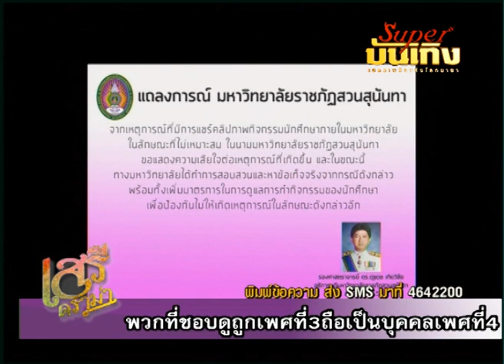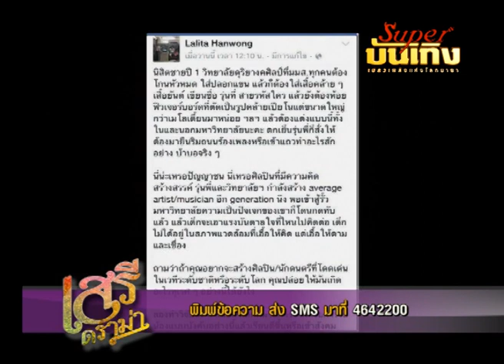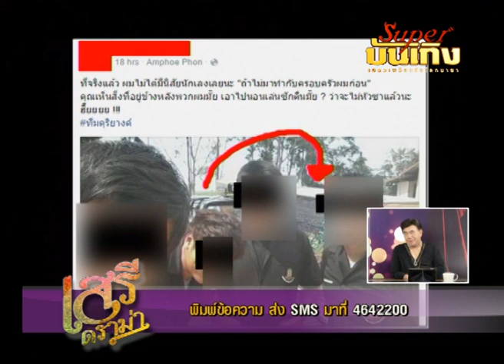[ฟังความเห็น] อ.เสรี บอกดูคลิปรับน้องแล้ว "อยากจะรู้จักพ่อแม่เด็กพวกนี้"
จากภาพการับน้องที่เป็นประเด็นดราม่าอยู่ใน internet อ.เสรี วงษ์มณฑา แสดงความคิดเห็นในรายการเสรี ดราม่า ทางช่อง super บันเทิงว่า
"เราปฏิเสธคำสั่งที่มันชั่วๆ ไม่ได้หรือ"
"ดูแล้วอยากจะรู้จักพ่อแม่ของเด็กพวกนี้"
"อาจารย์ที่เตือนเป็นหมา อาจารย์ที่ไม่เตือนเป็นเทวดา"